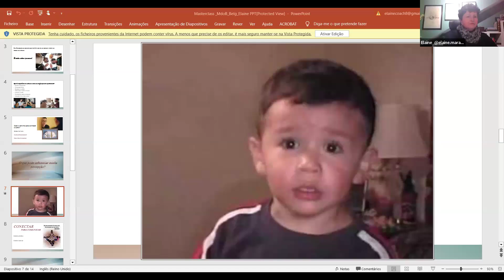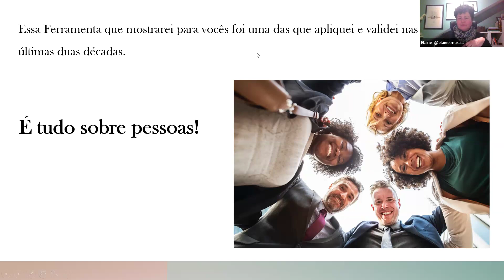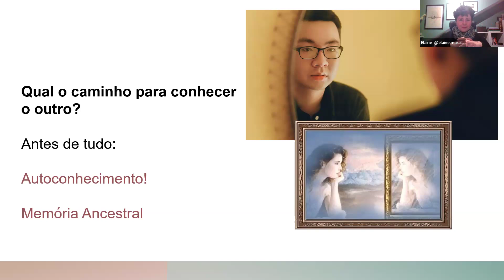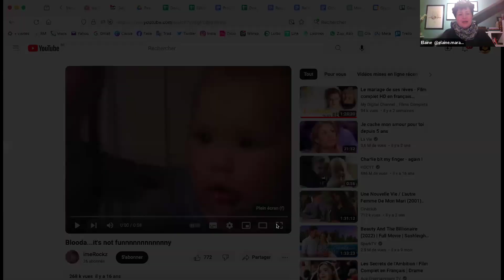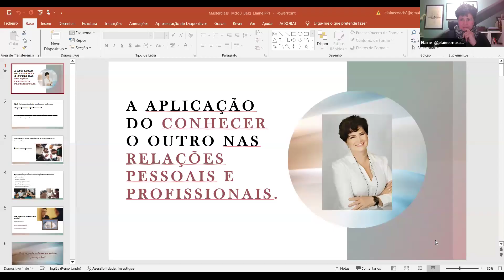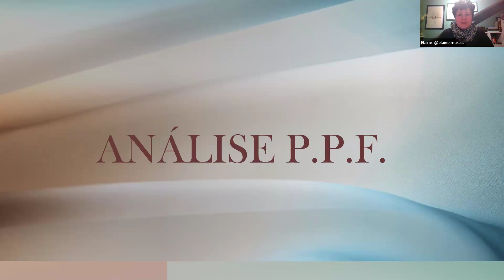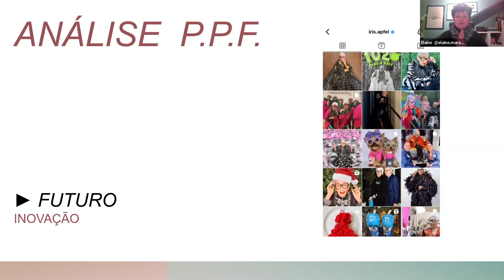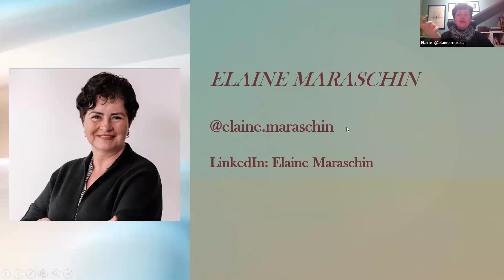A importância da leitura do outro nas relações pessoais e profissionais com Elaine Maraschin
Elaine Maraschin, é empreendedora, Coach Integralista, Mentora de Carreira, Escritora, Consultora de Qualidade, especialista em Comunicação Efetiva e Palestrante Internacional. Formada em Nutrição, é Especialista em Medicina Chinesa com décadas de estudos nas áreas de Neurociência, PNL (Programação Neurolinguística), Taoísmo e Psicologia Positiva. É a criadora do método Reprogramação Neuro Emocional (RNE), técnica que já transformou a vida de milhares de pessoas ao redor do mundo. É também a idealizadora e fundadora da Ken Tui, ainda hoje a maior empresa de serviços de Spa em Hotéis de luxo na Holanda.

O quanto facilitaria sua carreira e seus atendimentos ter acesso a ferramentas que facilitassem seus rapport e te ajudassem a criar conexões rápidas e verdadeiras? Essa é minha proposta nesta Masterclass: mostrar ferramentas inéditas e comprovadamente eficazes na conexão e construção de relações saudáveis e assertivas.